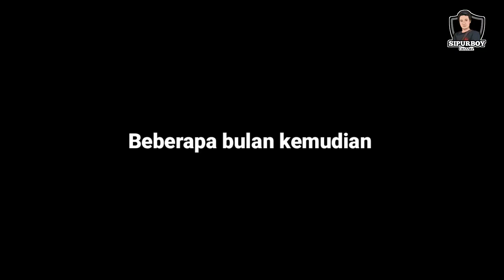Sambung Susu Jeruk Purut, Tutorial Proses Dan Hasil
Sambung Susu Jeruk Purut, Proses Dan Hasil

Tutorial cara perbanyakan bibit tanaman buah jeruk dengan tehnik sambung susu, tutorial format proses sampai hasil, sangat cocok untuk pemula.